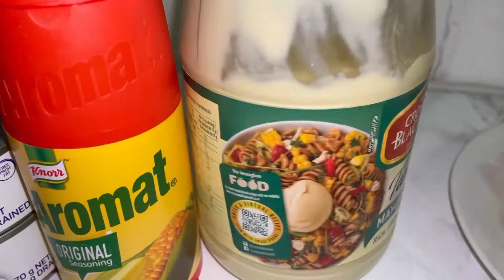My family’s favorite Pasta Broccoli Salad | Quick & taste Simple Salad